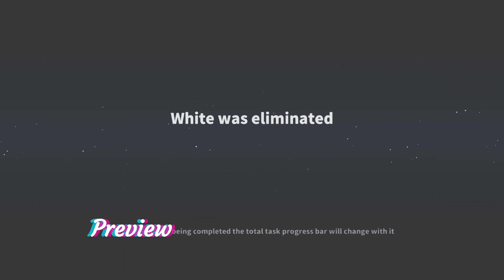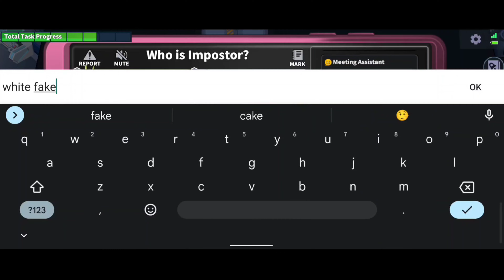Grinch new update (Supersus)